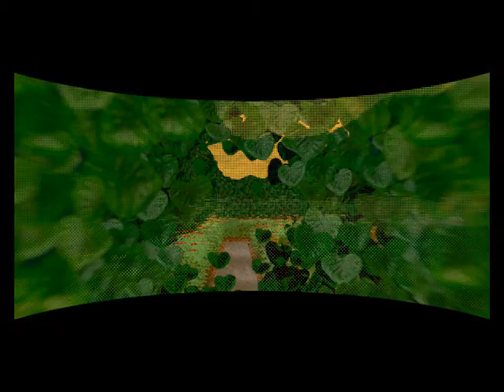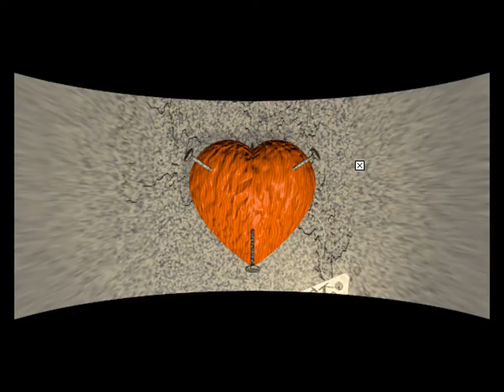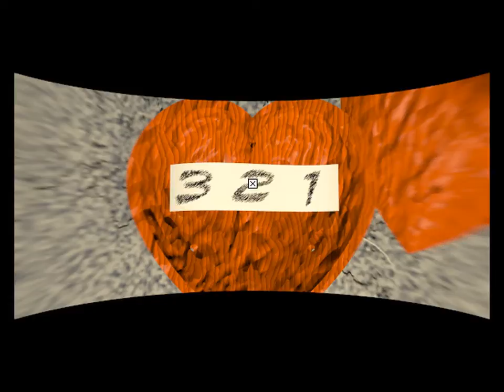Let's Play Amber Journeys Beyond - Part 4